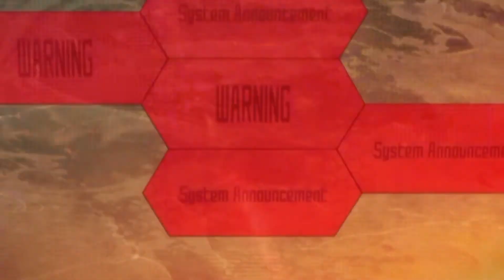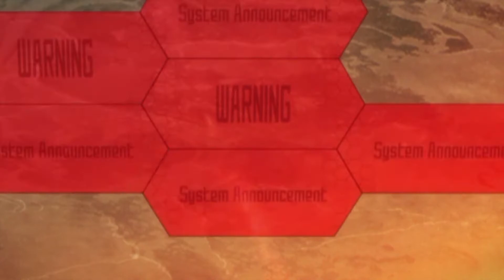Sword Art Online 2013 Contest (Results are up) SAO - AMV Alliance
Contest Open to December 15th 2013

All the Main Info is in the video, we will eventually fill in all the info here in the description.

Categories:
Best SAO BETA Music Video (Any Video Under 1 Minute)
Best SAO DRAMA Music Video (All Videos Over 1 Minute)
Best SAO TRIBUTE Music Video (All Videos Over 1 Minute)
Best SAO ACTION Music Video (All Videos Over 1 Minute)